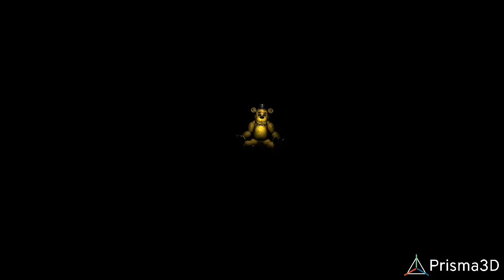golden freddy test